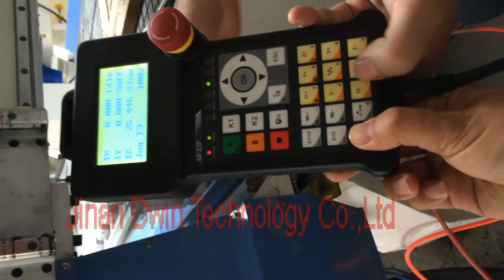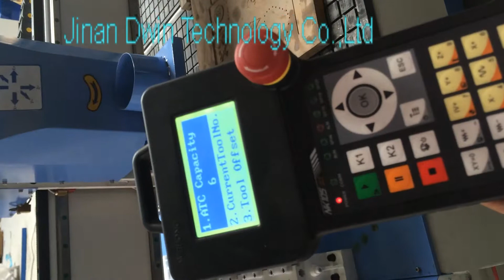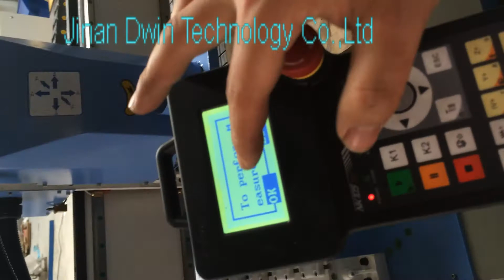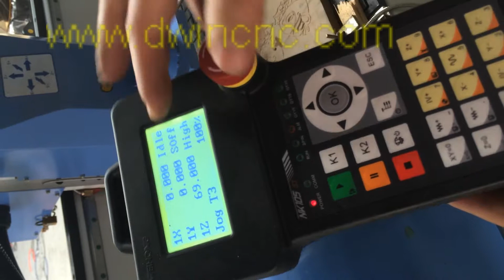DSP ATC cnc router working video from jinan dwin technology co,ltd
This machine use DSP control system, can be used for engraving all kinds of nonmetal metal, like wood, acrylic, aluminum, etc.
The machine can automatically change machine tools to meet different cutting or engraving requirements